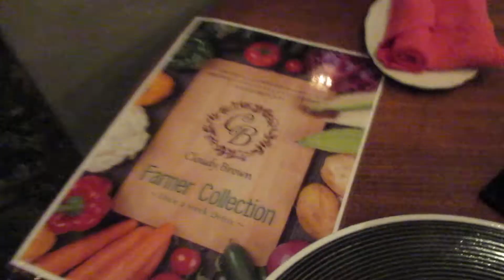ところどころ...235章 cafe CloudyBrown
岡山市北区問屋町
14-102 Toiyacho, Kita, Okayama, Okayama Prefecture 700-0977
cafe CloudyBrown,on the second floor,is a delightful cafe,cozy,and cool! With a delicious menu,and superb espresso tiramisu parfait,(among others to choose from) this place is an awesome hang.out!